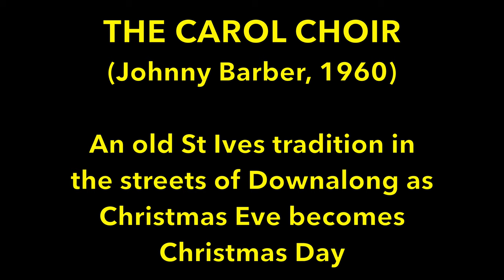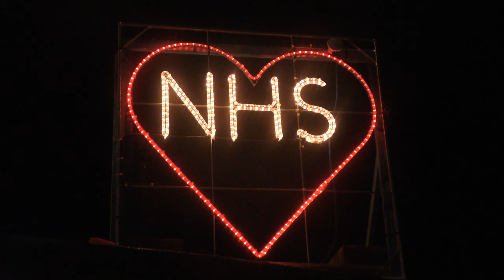'THE CAROL CHOIR' (J.T. BARBER) WITH THE 2020 CHRISTMAS LIGHTS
As an old St Ives tradition - the Christmas Eve Carol Choir will not happen this year, here’s a ‘route’ set to verse by Johnny Barber and read by René Nash of Newlyn. There’s also a look at our Christmas street lights, due to Covid-19 switched on uniquely early (28 October) by St Ives in December’s community champion Dale Perry, known to all as DPD Dale. And as ever, many thanks to Stuart (Boco) and Dan for the superb fishermen’s harbour lights, which were switched on 7 November.

THE CAROL CHOIR (J.T. Barber)

We joined the Fore Street carol choir
The night was crisp and clear,
We started off at Virgin Street
With Cully’s* ‘Hellesveor’.

‘Andsome it was and no mistake,
The great bass deep and rich,
The altos and the tenors too
Were good and true to pitch.

One dear chap was standing by
Said ‘Well I must confess
It’s like an organ iss it ez,
An organ nothing less’.

We worked The Digey, through Love Lane,
It still continued dry,
Did Bunker’s Hill and Bailey’s Lane,
Then on to Chy-an-Chy.

Past Doble’s Wall, on up Dick’s Hill,**
Still singing clear and sweet,
Turned right at top for Island Square,
Next stop Teetotal Street.

Our voice now were rather hoarse,
The clarinet gone flat,
So all agreed to do Carncrows
And leave'n go at that.

* 'Cully' is Colan Williams, the blind organist at Hellesveor Chapel, who in 1908 wrote the eponymous hymn which is sung at Mount Zion just after midnight on Christmas Day.

** The lower section of Fish Street was known locally as Dick’s Hill, after local trading vessel owner Richard Williams. His schooners delivered and loaded cargoes at St Ives harbour. Williams’ office was in a heightening of a property’s roof in Fish Street, next to what is reputed to be the oldest House in St Ives. From there he had a commanding view of the harbour, pier, and St Ives bay.

He was often seen in the windows from the hill part of Fish Street being busy about his ledgers. Renowned for keeping a constant eye on his boats, he observed the state of the tide as they were being loaded/unloaded. With dues payable for each tide aground in the harbour, he was noted for hurrying up those attending his boats to avoid being charged for another tide.

And so the name ‘Dick’s Hill’ was coined by those aware of his being most observant of goings-on in the harbour, especially when it concerned his own business interests. Thanks to Brian Stevens, Curator, St Ives Museum for this information.

Over 500 St IVES videos and here in more manageable chunks